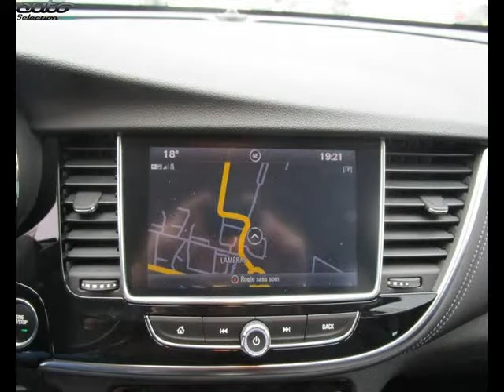Opel mokka occasion visible à Labège présentée par Labege motors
Cette Opel mokka occasion disponible à Labège dans le 31 est mise en vente par Labege motors - 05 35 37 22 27 - tous les détails sont